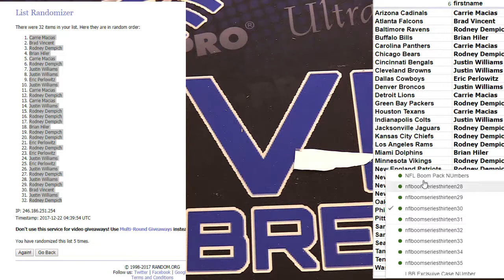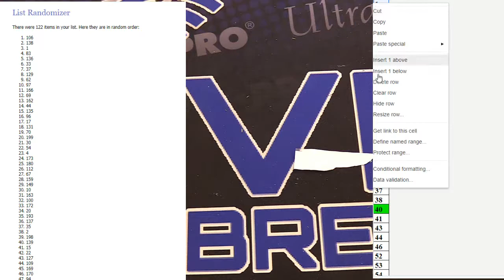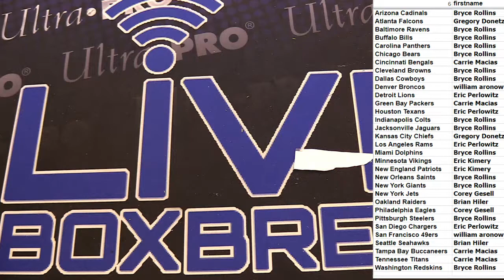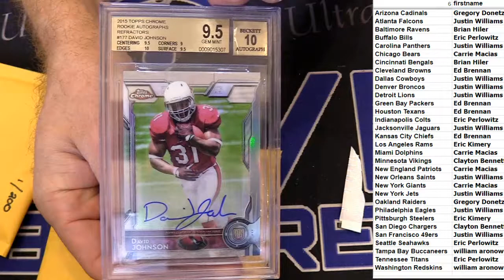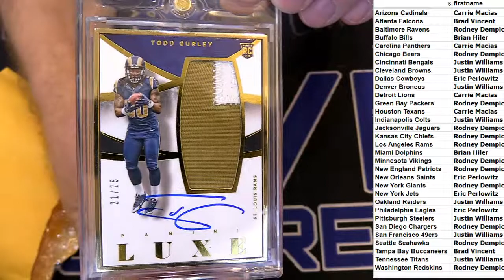NFL Boom 28,29,30 LBB